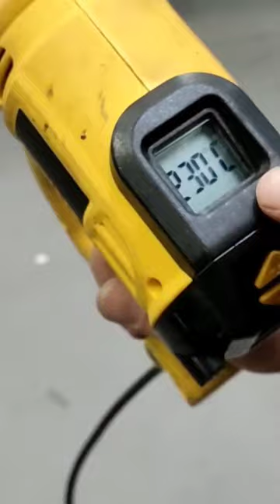Chicote do Hulk do @LeandroTorneiro saiinndo!